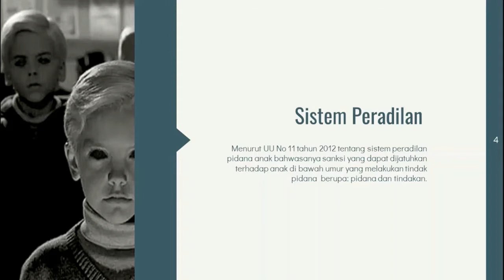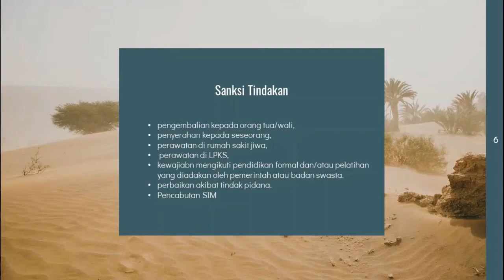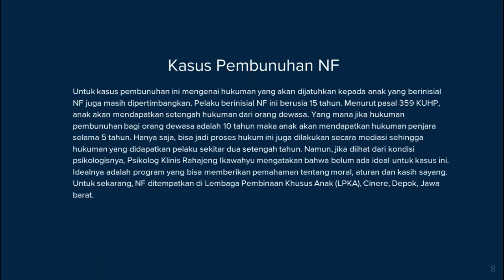Kasus Pembunuhan anak kecil oleh remaja berusia 15 tahun_PPKN_Ujian Madrasah 2020/2021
TAUSHIYAH KUMALA DEWI_XII IPS_Ujian Madrasah_PPKN (kasus pembunuhan oleh remaja berusia 15 tahun).